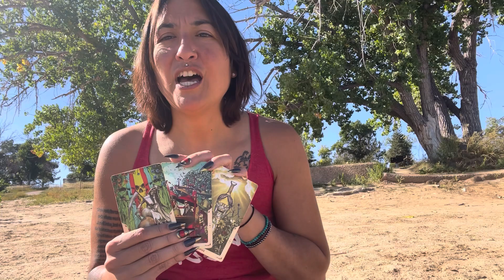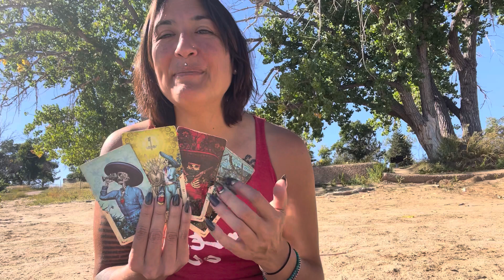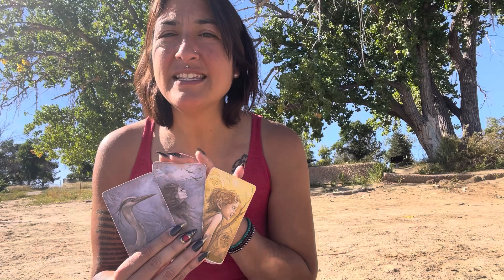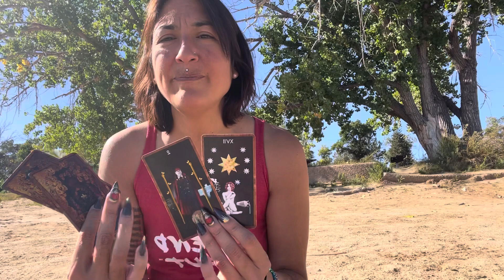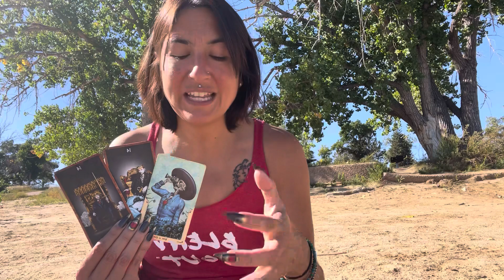Scorpio: The Domino Effect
General read, gender neutral, you can be in either side of the story, take what resonates & leave the rest!